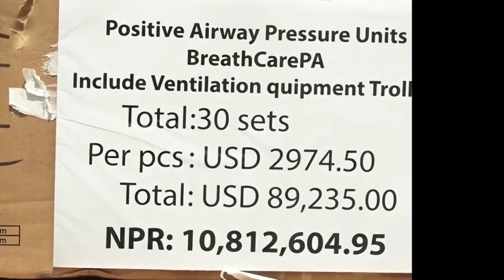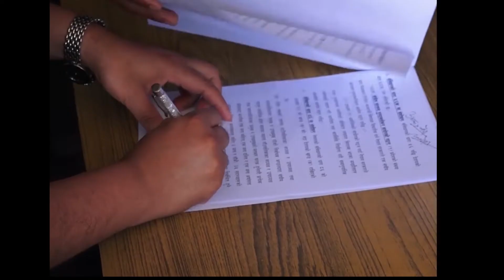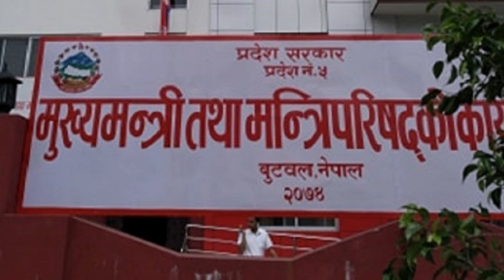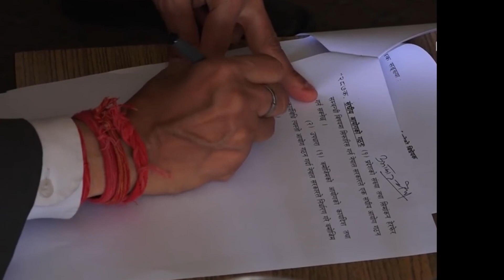जेष्ठ २१ गतेको पृथ्वि समाचार